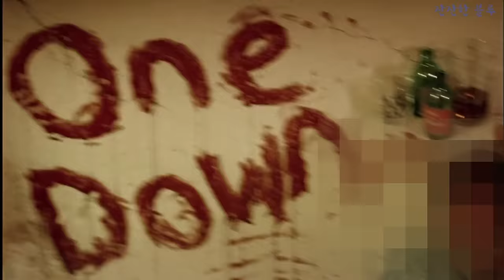한국엔 잘 안 알려진 역대 복수영화 TOP 10에 선정된 강렬한 영화 (재업 , 결말포함)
무서울 것 없던 그들에게 한 남자가 나타난다. 그의 형이라니...

스릴러 / 복수 / 영국

감독 : 셰인 메도우스
출연 : 패디 콘시딘, 토비 켑벨

제목: 데드 맨스 슈즈 (Dead Man's Shoes, 2004)